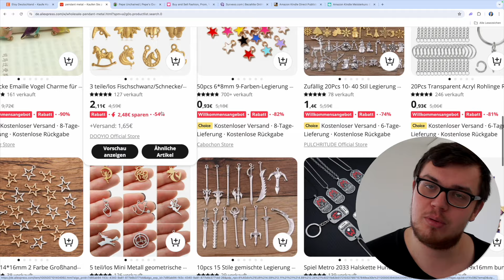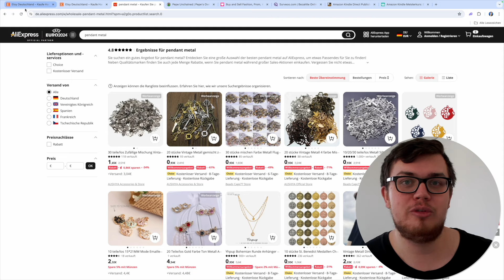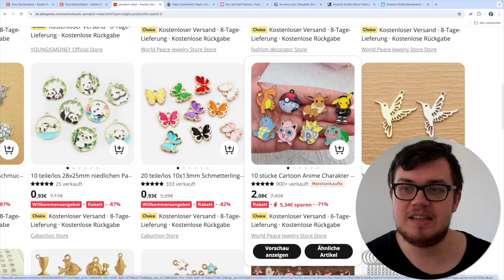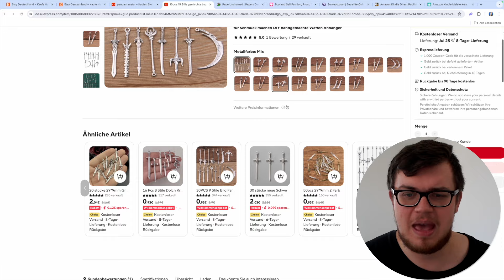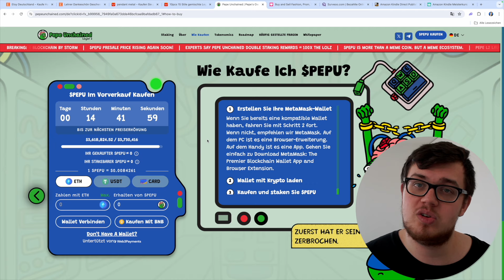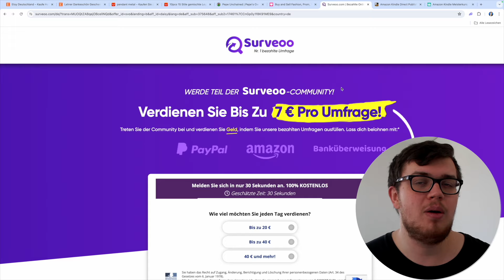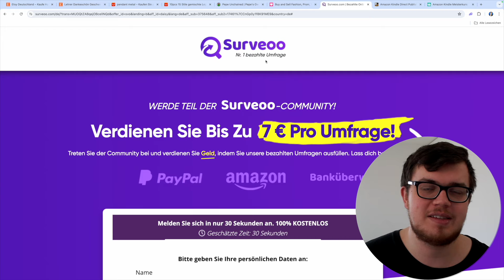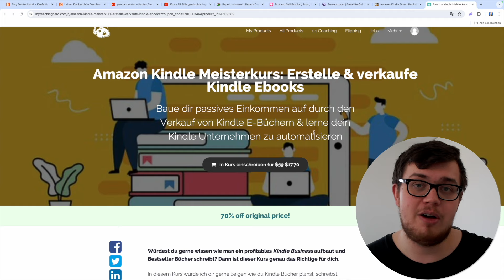100€ AM TAG mit Aliexpress & ETSY verdienen 🤑💸 Geld im Internet verdienen 2024